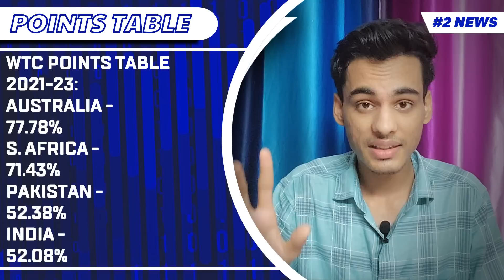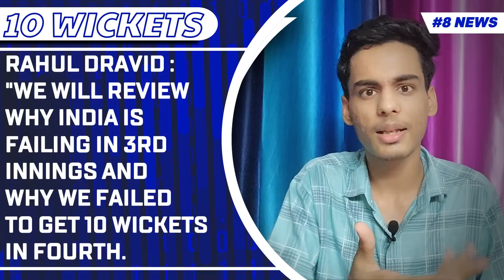BCCI Meeting with Virat 😮 | Rohit Update | INDIA vs WI | KL Rahul Update | Kamaal Cricket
In this episode of Kamaal Cricket, we have covered Top Cricket News of The Day with "Stats of the Day" and "Question of the Day" segments as well to make it super exciting video for our viewers. ☺️